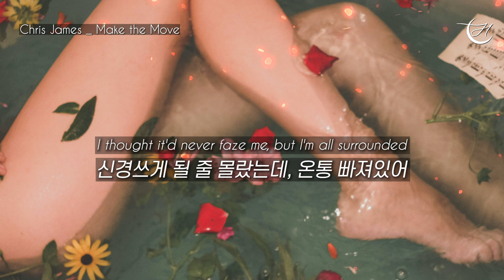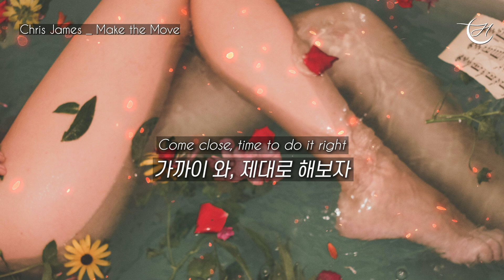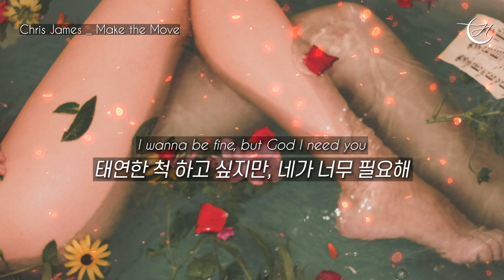여름에 맛봤던 네 달콤함이 그리워 💋 Chris James - Make the Move [가사해석/번역/자막]